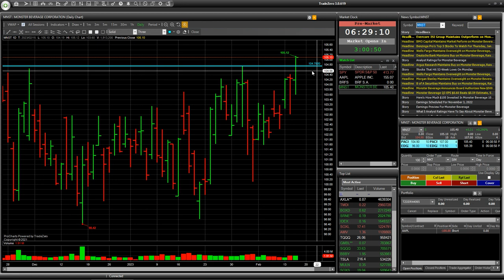Акції MNST та BRFS: Трейдинг з ризиком